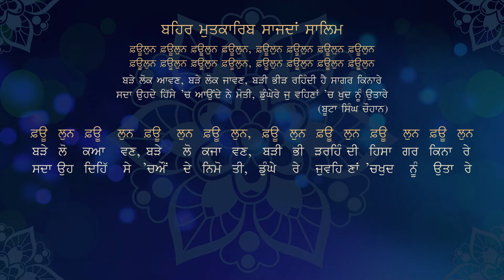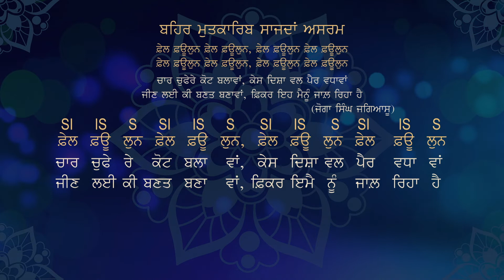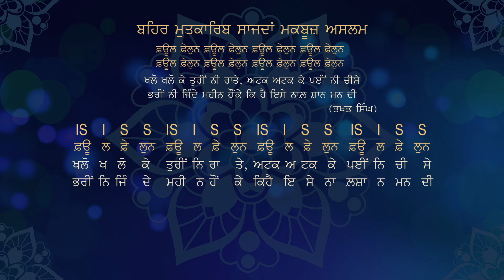Arooz - Behar Mutkarib - Sangtar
ਅਰੂਜ਼ - ਬਹਿਰ ਮੁਤਕਾਰਿਬ - ਸੰਗਤਾਰ

ਇਸ ਸੀਰੀਜ਼ ਵਿੱਚ ਅਰੂਜ਼ ਦੇ ਮੁੱਢਲੇ ਨਿਯਮਾਂ ਤੋਂ ਲੈ ਕੇ ਸਾਰੀਆਂ ਹੀ ਬਹਿਰਾਂ ਦਾ ਵਿਸਥਾਰ ਹੈ।
ਇਸ ਦੇ 13 ਹਿੱਸੇ ਹਨ। ਆਸ ਹੈ ਕਿ ਇਹ ਸੀਰੀਜ਼ ਕਵੀਆਂ ਤੇ ਗੀਤਕਾਰਾਂ ਲਈ ਲਾਹੇਵੰਦ ਸਿੱਧ ਹੋਵੇਗੀ।  ਦੇਖਣ, ਸ਼ੇਅਰ ਤੇ ਲਾਈਕ ਕਰਨ ਲਈ ਧੰਨਵਾਦ।

This series explores Arooz, a prosody school mostly used for ghazals. Everything from the basics to all Behars (19) is discussed.

ਇਸ ਸੀਰੀਜ਼ ਵਿੱਚ ਇਹ ਵਿਸ਼ੇ ਵਿਚਾਰੇ ਹਨ:
ਮੁਤਹੱਰਕ ਤੇ ਸਾਕਿਨ ਕੀ ਹਨ ਤੇ ਇਨ੍ਹਾਂ ਨੂੰ ਕਿਵੇਂ ਪਹਿਚਾਣਿਆਂ ਜਾਵੇ?
ਮੁਤਹੱਰਕ ਤੇ ਸਾਕਿਨ ਦੇ ਕੀ ਨਿਯਮ ਹਨ?
ਸਬੱਬ ਤੇ ਵਤਦ ਕੀ ਹਨ?
ਸਬੱਬ ਖ਼ਫ਼ੀਫ਼, ਸਬੱਬ ਸਕੀਲ, ਵਤਦ ਮਜਮੂਅ ਤੇ ਵਤਦ ਮਫ਼ਰੂਕ ਕੀ ਹਨ?
ਰੁਕਨ (ਅਰਕਾਨ) ਜਾਂ ਅਫ਼ਾਇਲ (ਗਣ) ਕੀ ਹਨ?
ਅੱਠ ਮੂਲ ਰੁਕਨਾਂ (ਫ਼ਊਲੁਨ, ਫ਼ਾਇਲੁਨ, ਮੁਫ਼ਾਈਲੁਨ, ਮੁਸਤਫ਼ਇਲੁਨ, ਫ਼ਾਇਲਾਤੁਨ, ਮੁਤੁਫ਼ਾਇਲੁਨ, ਮੁਫ਼ਾਇਲੁਤੁਨ, ਮਫ਼ਊਲਾਤੁ) ਦੀ ਬਣਤਰ ਕੀ ਹੈ?
ਅਰੂਜ਼ ਦੀਆਂ ਉੱਨੀ (19) ਮੂਲ ਬਹਿਰਾਂ ਹਨ:
1. ਬਹਿਰ ਮੁਤਕਾਰਿਬ 2. ਬਹਿਰ ਮੁਤਦਾਰਿਕ 3. ਬਹਿਰ ਹਜ਼ਜ 4. ਬਹਿਰ ਰਜ਼ਜ਼
5. ਬਹਿਰ ਰਮਲ  6. ਬਹਿਰ ਕਾਮਿਲ 7. ਬਹਿਰ ਵਾਫ਼ਿਰ, 8. ਬਹਿਰ ਤਵੀਲ
9. ਬਹਿਰ ਮਦੀਦ 10. ਬਹਿਰ ਬਸੀਤ 11. ਬਹਿਰ ਮੁਜ਼ਾਰਿਆ 12. ਬਹਿਰ ਮੁਕਤਜ਼ਬ
13. ਬਹਿਰ ਮੁਨਸਰਹਿ 14. ਬਹਿਰ ਮੁਜੱਤਸ 15.  ਬਹਿਰ ਜਦੀਦ 16. ਬਹਿਰ ਖ਼ਫ਼ੀਫ਼
17. ਬਹਿਰ ਸਰੀਅ 18. ਬਹਿਰ ਕਰੀਬ 19. ਬਹਿਰ ਮੁਸ਼ਾਕਿਲ
ਉਪਰੋਕਤ ਬਹਿਰਾਂ ਦੀ ਬਣਤਰ ਕੀ ਹੈ?
ਮੁਸੱਮਨ ਤੇ ਮੁਸੱਦਸ ਲੰਬਾਈਆਂ ਕੀ ਹਨ?
ਸਾਲਿਮ ਤੇ ਜ਼ਿਹਾਫ਼ੀ ਬਹਿਰਾਂ ਕੀ ਹਨ?
ਜ਼ਿਹਾਫ਼ਾਂ ਕੀ ਹਨ ਤੇ ਕਿਸੇ ਵੀ ਬਹਿਰ ਵਿੱਚ ਜ਼ਿਹਾਫ਼ਾਂ ਕਿੰਜ ਲਗਦੀਆਂ ਹਨ?
ਹਰ ਇੱਕ ਬਹਿਰ ਦੀ ਬਣਤਰ ਉਦਾਹਰਣਾਂ ਸਹਿਤ ਦਿੱਤੀ ਗਈ ਹੈ।
ਇਸ ਸੀਰੀਜ਼ ਨੂੰ ਅਰੂਜ਼ ਦੀ ਜਾਣ-ਪਹਿਚਾਣ ਹੀ ਸਮਝਿਆ ਜਾਣਾ ਚਾਹੀਦਾ ਹੈ।
ਹੁਸ਼ਿਆਰ ਦਰਸ਼ਕਾਂ ਦੇ ਮਨ ਵਿੱਚ ਹਜ਼ਾਰਾਂ ਹੋਰ ਪ੍ਰਸ਼ਨ ਪੈਦਾ ਹੋਣਗੇ। ਉਹ ਪ੍ਰਸ਼ਨ ਕੌਮੈਂਟ ਕਰ ਕੇ ਪੁੱਛ ਸਕਦੇ ਹੋ।
ਉਸਤਾਦ ਦਰਸ਼ਕਾਂ ਨੂੰ ਵੀ ਬੇਨਤੀ ਹੈ ਕਿ ਜੇ ਉਹ ਕਿਸੇ ਕੌਮੈਂਟ ਦਾ ਉੱਤਰ ਦੇ ਸਕਣ ਤਾਂ ਜ਼ਰੂਰ ਦੇਣ ਤਾਂ ਕਿ ਇਲਮ ਦਾ ਪ੍ਰਸਾਰ ਵਧੇ।